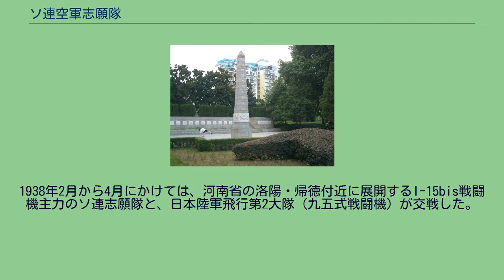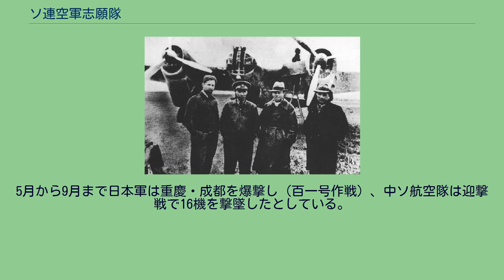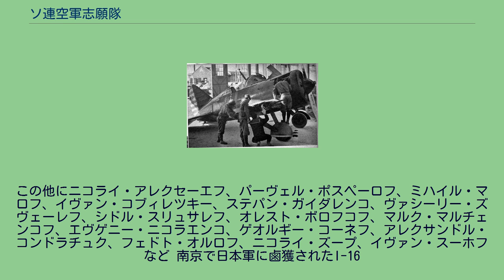ソ連空軍志願隊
中華民国の国際関係_(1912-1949)
翼に青天白日マークを塗ったI-16戦闘機。
I-16は中国空軍やソ連志願隊の主力戦闘機として使用された。
ソ連空軍志願隊（中国語: 苏联空军志愿队）とは、日中戦争（支那事変）中の1937年から1941年までの間、中華民国を支援したソビエト空軍の義勇部隊である。
ソ連の対中軍事援助の一環として、軍用機の供給とともにソ連空軍部隊が名目的な義勇兵として派遣された。
ソ連義勇飛行隊（―航空志願隊、援華航空隊）などとも。
中国では「正義の剣」と称された。
1937年（昭和12年）7月、日中戦争（支那事変）が勃発し、中国空軍は初期の日本軍との戦闘で大きな損害を受けていた。
8月21日、中ソ不可侵条約が締結されたことにより、ソビエト連邦から中国への軍事・経済的な援助が可能となった。
9月14日、国民政府はソ連政府に対して飛行機などの武器供給とソ連空軍の作戦部隊派遣を要請した。
ソ連政府は積極的な決定を行い、軍内から優良な人員を選定して戦闘機大隊（ポリカルポフ I-16戦闘機31機、人員101人）と爆撃機大隊（ツポレフSB爆撃機31機、人員153人）が編成されることとなった。
義勇兵たちは、ザバイカル軍管区や周辺軍管区の航空隊、太平洋艦隊の第9、第32独立戦闘機大隊などから選抜、あるいは部隊ごと派遣された。
彼らは形式上は義勇兵とされていたが、自主的な志願ではなく、特質による選抜で指名されていた。
なお、この派遣任務はZ（Zet）作戦と呼ばれた。
10月21日から11月までに、第１陣の義勇パイロット・地上勤務員・建築士・技師など447人と、飛行機225機（戦闘機155、中型爆撃機62、練習機8）がアルマ・アタから新疆を経由して中国へ到着した。
ソ連製航空機は中国空軍にも供与され、 中国軍パイロットは甘粛省・蘭州基地でソ連志願隊からI-16の戦闘教練を受けた。
また、成都・老河口には飛行学校が開設され、ソ連人顧問が直接指導した。
1ヶ月間の訓練を終えた中ソ連合航空隊は、12月上旬の南京防衛戦で初参戦している。
1938年1月26日、南京を爆撃した中国空軍機の1機が撃墜され、別の1機が不時着した。
両機ともソ連人パイロットにより操縦されていたことがわかり、ソ連の義勇部隊が参戦しているという事実が初めて明るみに出た（中ソ両国とも軍事援助について公には宣伝しなかった）。
4月4日、重光葵駐ソ大使はこの義勇飛行兵についてソ連外務省を訪れて抗議した。
マクシム・リトヴィノフ外相は軍人の派遣を否定し、「支那事変」を戦争と扱っていない日本のクレームは理解出来ないとして取り合わなかった。
ソ連空軍志願隊は、スペイン内戦で15機撃墜の記録を持つパーヴェル・ルィチャゴフ少将などが指揮を執っている。
ソ連の義勇兵たちは、派遣期間を6ヶ月以内とする交代制（ローテーション）となっていた。
派遣部隊の第1陣（1937年11月から翌年2月まで）は士気が低く戦闘に消極的だったため、空軍顧問シェンノートや中国人からの評価は低かった。
一方の第2陣は日本軍と激しく戦っているが、中国側からは素行が乱暴だと見られることもあった。
しかし中国奥地へ基地を移してからは、中・ソ両部隊の関係も第1，2陣に比べて良好になり、うまく協同作戦がとれるようになっていった。
1956年に武漢市の漢口解放公園に建立されたソ連空軍志願隊烈士墓 1939年末頃から、中国とソ連の関係は悪化を始めた。
戦線の膠着による日中戦争の長期化、国民政府と中国共産党との摩擦、国民党内の反共グループの存在などにより、ソ連は国民党に対して不信感を募らせた。
さらに、独ソ不可侵条約締結以後は中国の抗日戦を支援する意義が薄れたこともあり、1940年中頃から兵器供給は減少ししつつあった。
とはいえ、中国が航空機の不足に苦しんでいた1940年11月25日から41年6月1日まで、ソ連は戦闘機・爆撃機250機を供給した。
1941年6月、独ソ戦が勃発すると、中国を援助する余裕が無くなったソ連は支援終結を宣言、徐々に引き揚げていたソ連空軍志願隊も完全に撤収した。
ソ連製の航空機は1937年10月から39年9月までに985機、1941年までに1,250機が中国へ送られた。
供給された航空機は中国空軍・ソ連志願隊で使用され、ソ連人部隊が引き揚げる際にその使用機は中国側へ引き渡された。
1938年から40年5月までの統計によれば、ソ連志願隊は約50...